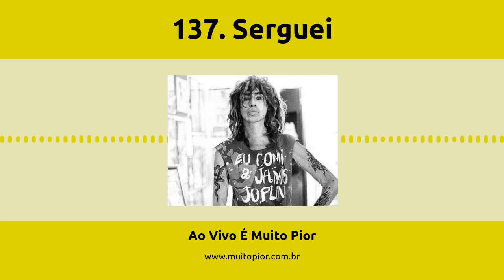137. Serguei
Sérgio Augusto Bustamante foi comissário de bordo até se tornar uma lenda do rock, da psicodelia e do movimento hippie, confrontando o comportamento tradicional nos anos 1950 e 60 e tornando-se persona onipresente na cena musical do Rio de Janeiro. Venha ouvir essa história e descobrir se, de fato, ele pegava, além da Janis Joplin, até árvore.